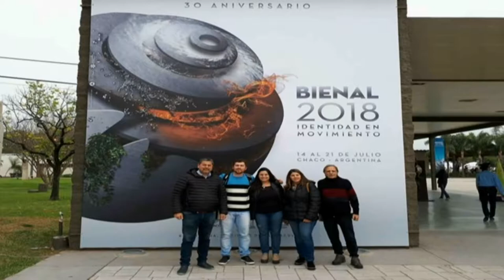Daniel Ríos - Pte. Comunal de San Jeronimo del Sauce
Participación de la Bienal de Arte en Chaco